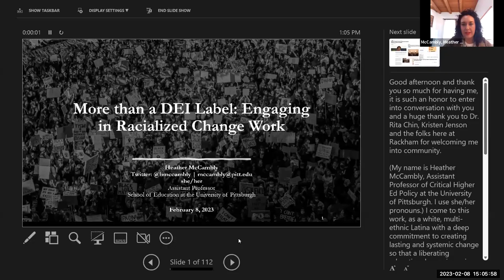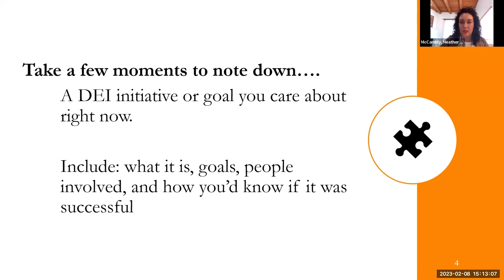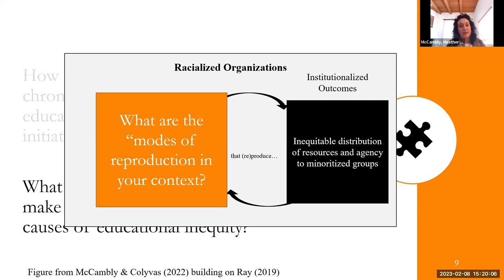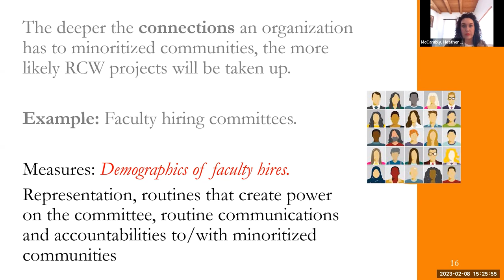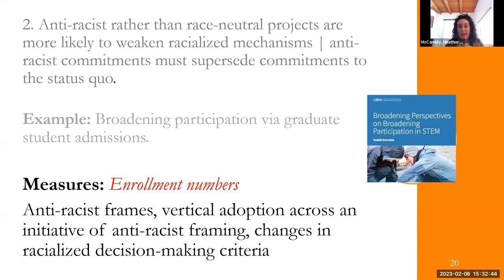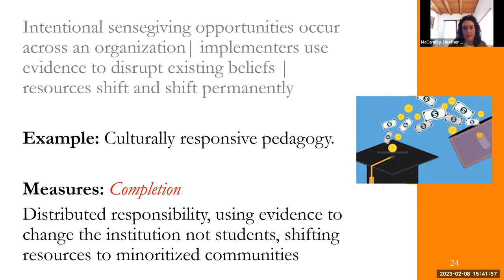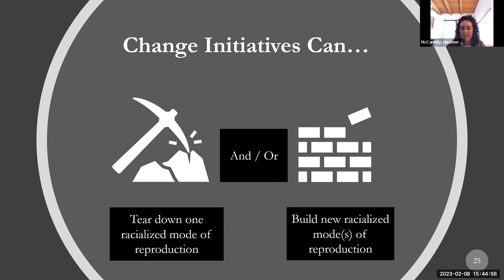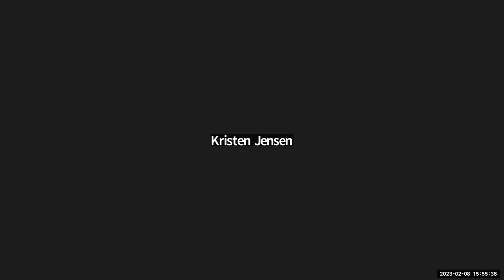Faculty Allies Workshop: Engaging in Racialized Change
A recording of the Faculty Allies Workshop hosted at the Rackham Graduate School. The workshop was titled "Engaging in Racialized Change: Differentiating Between Symbolic and Material Equity Work."

There is abundant empirical evidence locating higher education policies and organizations as sites that routinely (re)produce racial inequities across levels—e.g., undergraduate experiences, faculty hiring, graduate admissions, or state funding formulas. In a context flush with "DEI" projects but frustratingly little measurable change, researchers and practitioners alike must ask—how can we design for and differentiate between "DEI" work that erodes racialization in organizations and policy and DEI work that acts as window dressing on the status quo?

Deploying tenets and exemplars of racialized change work (RCW)—a type of purposive action that builds up new, equitable organizational arrangements and tears down old, inequitable ones—participants will explore ways to design for and differentiate DEI initiatives that materially erode the persistent (re)production of racial inequity in higher education settings. Specifically, this workshop will attend to how RCW spreads (engagement), sticks (institutionalization), and what effects it may have on producing equitable outcomes (impact).